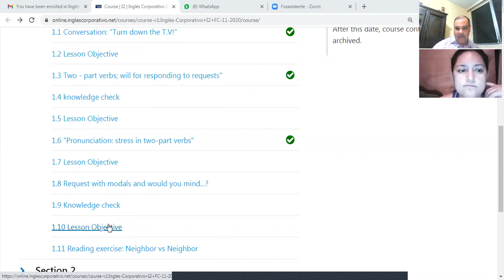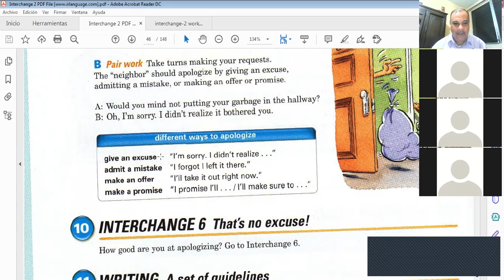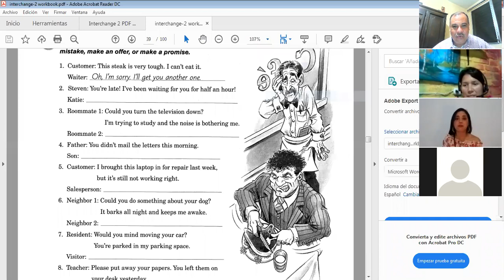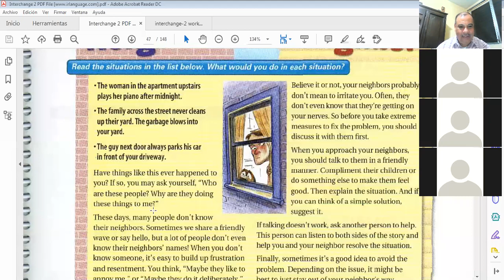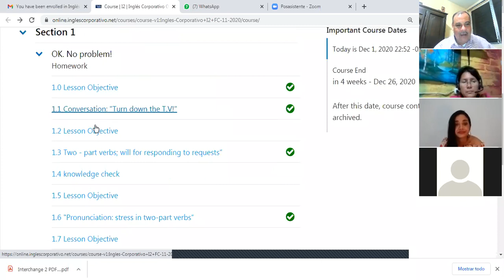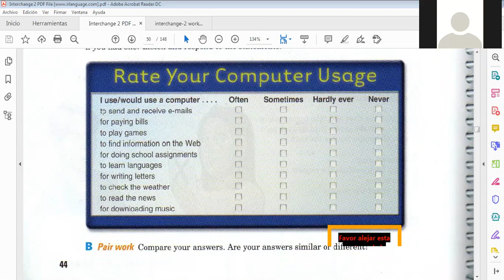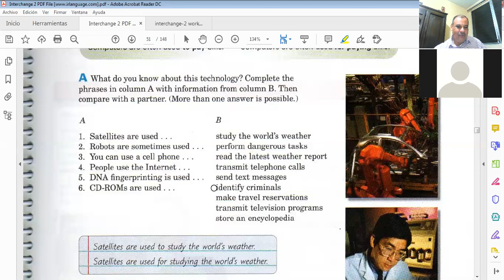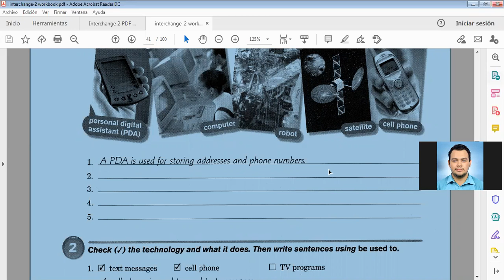Ingles Corporativo-Class 5 Neighbor Vs. Neighbor